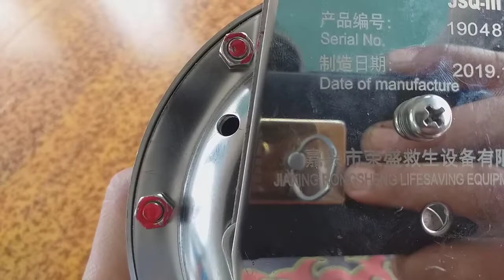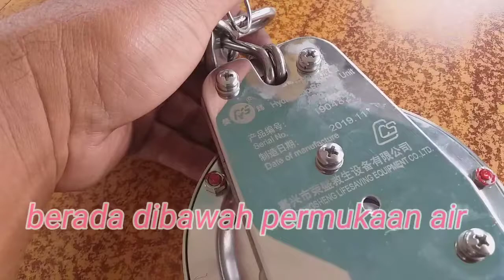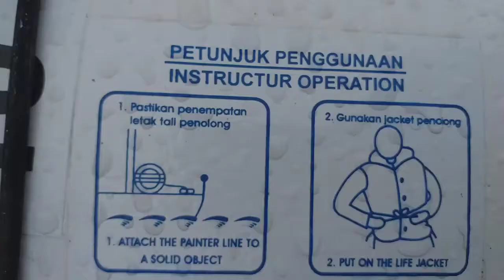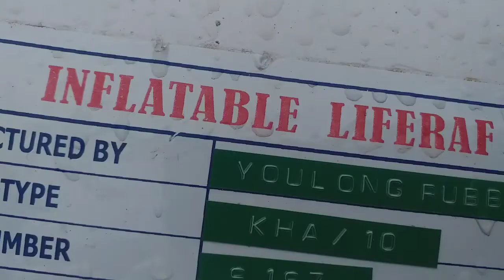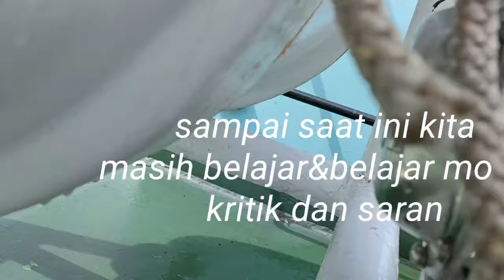Pemasangan HRU diliferaft|vlogpelautjaya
Fungsi:
pada keadaan Darurat
suatu komponen PD liferatft yg digunakan utk membuka liferaft secara otomatis
saat liferaft berada di kedalaman 4mtr
dari permukaan air.